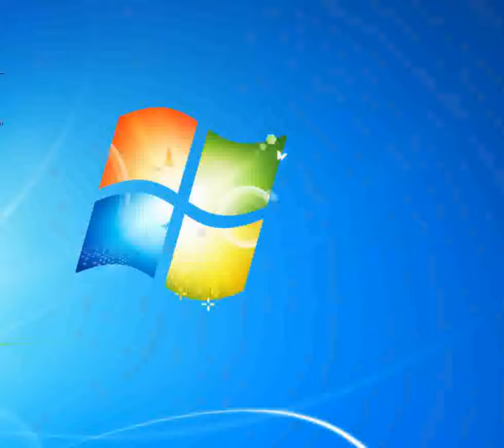E mi arriva il mare Cocciante Riccardo & Turci Paola [Piano tutorial by Synthesia]